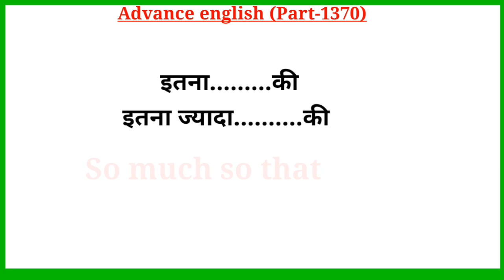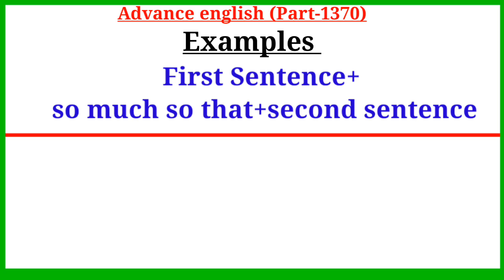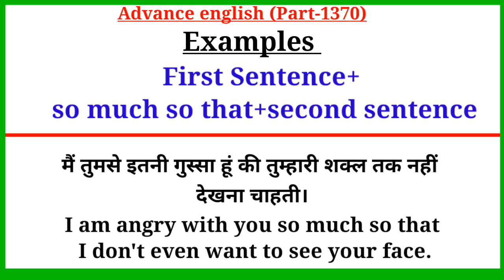Advance English Structure Part 1370 / Advance Structure In English